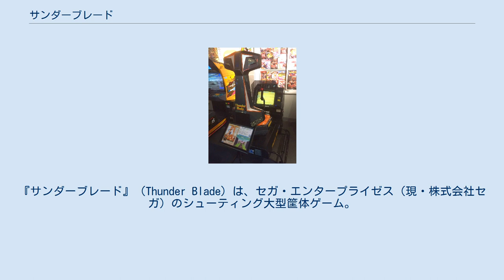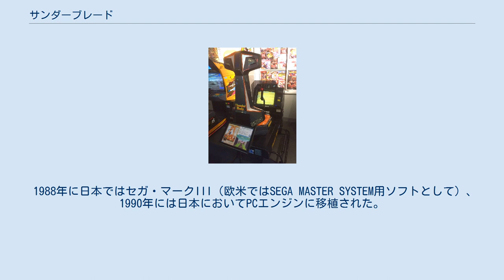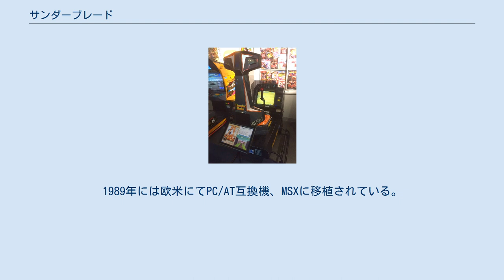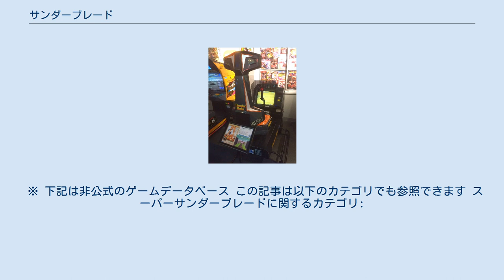サンダーブレード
『サンダーブレード』（Thunder Blade）は、セガ・エンタープライゼス（現・株式会社セガ）のシューティング大型筐体ゲーム。
（ヘリコプター操縦ゲームの要素も含まれる）。
オリジナルプラットフォーム（原典）は1987年12月より日本の業務施設（ゲームセンターなど）用いわゆるアーケードゲーム（ACゲーム）として稼働を開始。
AC版の基板は『アフターバーナー』などにも導入された「X-BOARD」を使用している。
 セガが1980年代に業務用ゲーム機器で展開していた、筐体がゲームの展開に沿う形で適宜可動する「体感ゲーム」シリーズ第7弾。
ただしソレまでのシリーズ作品が電動で動くものが多かったのに対し、本作はプレイヤーの人力をダイレクトに使って可動するアナログ遊具的な機構が採用されている。
（システムの節にて詳述）なお海外では非可動であり一般的なビデオゲーム筐体に近いスタイルの「アップライトタイプ」も稼働していた。
（プレイヤーは立ったままで操作する） 当時は「3Dシューティングゲーム」と称される事が多かったが、ポリゴンを使用した近代的な3Dグラフィックでは無く、2Dドットピクセルとフレームバッファ式による大量のスプライトを用い、自機である超高性能攻撃ヘリコプター「サンダーブレード」を後方視点（バックビュー）から見た「3Dモード」（建物なども3D風に表現している）と、2D縦スクロールシューティングのように自機を上方視点（トップビュー）側から見た「2Dモード」を交互に展開する映像表現が用いられている。
 当時のセガACゲーム開発における主軸セクションであったセガ第1AM研究開発部が行い、音楽は体感ゲームシリーズ第5弾『スーパーハングオン』（1987年）を手掛けた並木晃一が担当している。
 1988年に日本ではセガ・マークIII（欧米ではSEGA MASTER SYSTEM用ソフトとして）、1990年には日本においてPCエンジンに移植された。
その他にアレンジ移植としてメガドライブ用ソフト『スーパーサンダーブレード』（1988年）が発売され、2007年にWii用ソフトとしてバーチャルコンソールにて配信された（現在は配信終了）。
 パソコン（当時は「マイコン」などとも言われた）機種への移植としては国内では1990年にX68000用ソフトとしてリリースされたのみだが、海外でAmiga、Atari ST、コモドール64に移植された他、欧州ではAmstrad CPC、ZX Spectrumに移植された。
1989年には欧米にてPC/AT互換機、MSXに移植されている。
（より詳細なデータ・解説は#他機種版の節を参照） メガドライブ版はゲーム誌『ファミコン通信』の「クロスレビュー」にてシルバー殿堂を獲得した。
（評価の節も参照） すでに製造から数十年を経過していることもあり、日本の商業施設で実際に設置・プレイが可能な状態で稼働している筐体は少数になっている。
セガ自身は某所にある自社の専用倉庫に一般非公開で保管しているほか、かつてセガが直営していた「セガ秋葉原3号館」（2021年2月現在はGENDA SEGA Entertainmentが運営）で設置・稼働している実例が確認されている。
 プレイヤーは「X国」で秘密裏に開発され概ね可動する状態ではあったが開発途上で、ゲーム開始時点では完全に完成していない超高性能ジェットヘリ「サンダーブレード」を駆り、反政府軍のゲリラ集団を掃討。
最終的に敵要塞を破壊するという超難関ミッションに挑む。
ステージ数は全4面。
最終ステージを除き、ボスの出現を経てステージの一定の地点に到達するとステージクリアとなり、破壊した敵の数やクリア時間に応じてボーナス点が入る。
敵や敵の弾、障害物に接触すると残機を失い、残機が0になるとゲームオーバー。
 座席前側中央にある、機銃とミサイル発射ボタンの付いた操縦桿型のジョイスティックで、上下左右に自機を操作する。
2Dビューの場合でも自機の昇降を行い、画面の拡大縮小によって自機の昇降を表現している。
自機は画面下中央に固定される。
ジョイスティックの動きに応じて筐体が可動するため、操作には筐体そ...